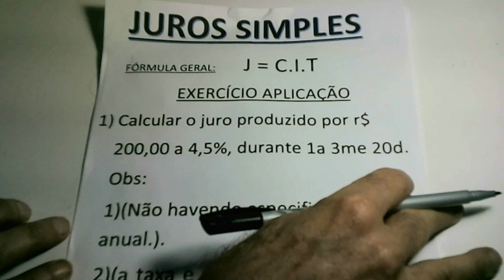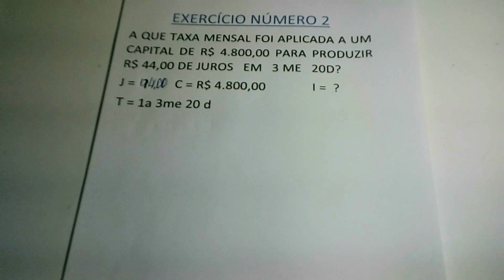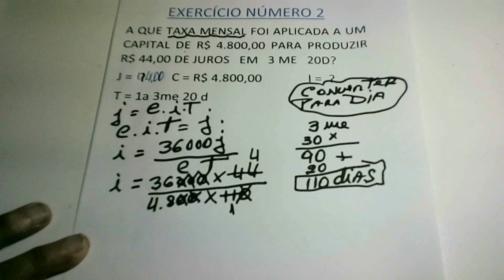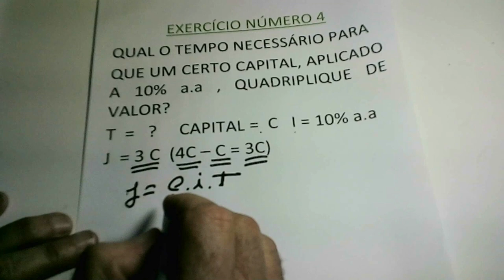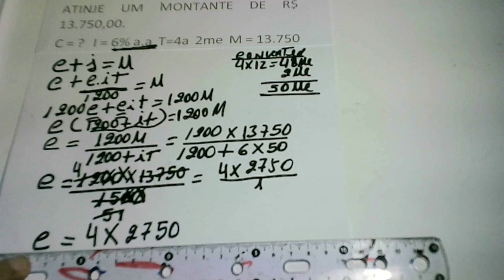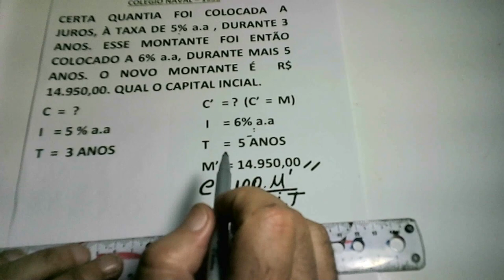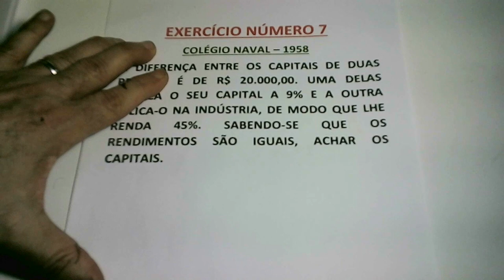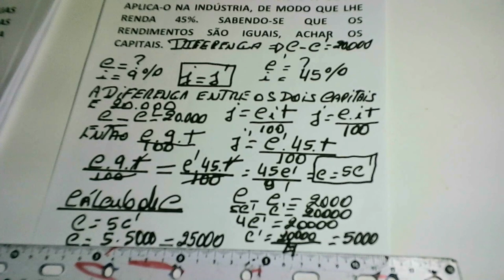PROJET0 JUROS SIMPLES PARA YOUTUBE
JUROS SIMPLES COLÉGIO NAVAL, FÓRMULAS, EXERCÍCIOS,PROVAS 1958 E 1959.